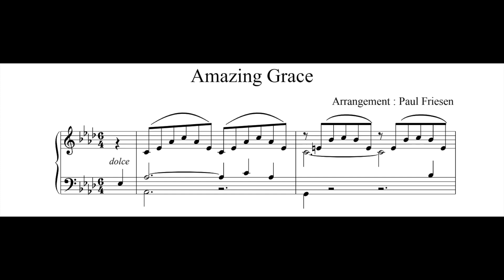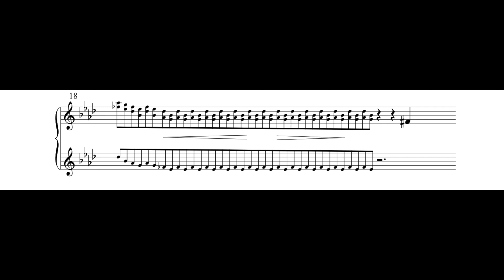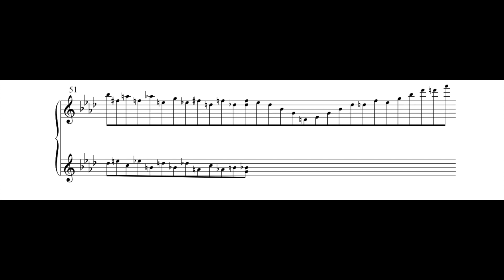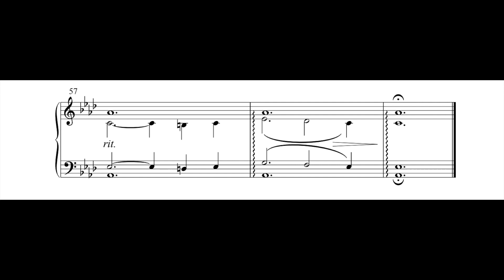Amazing Grace if it were written by Franz Liszt / Liebestraum with Sheet Music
Piano Arrangement of Amazing Grace from John Newton , or Liebestraum No. 3
 [ Love Dream ]
A new Reharmonization.